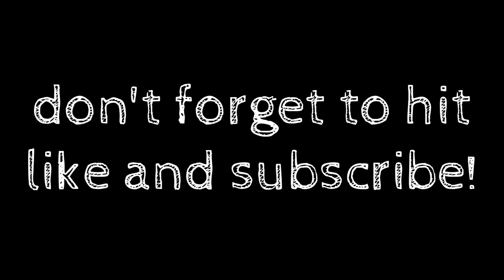HOW TO DRAW REALISTIC PORTRAIT / on timelapse ft. Liza Soberano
Hi everyone!
dahil marami po ang nag request. narito napo ang latest project natin for the month of October. Liza Soberano portrait! :D
Materials used:
graphite, Charcoal, Signo white ballpen, eraser, brushes and Velum board.